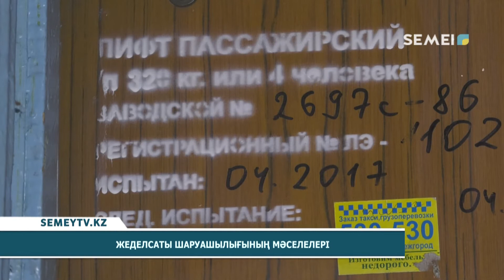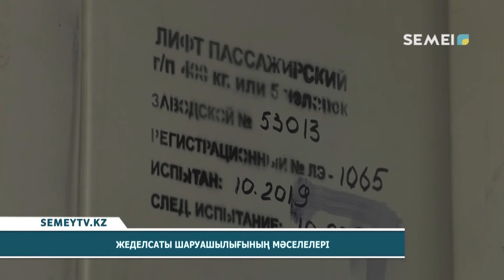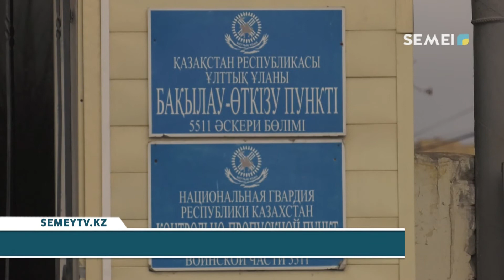Қорытынды жаңалықтар (12.11.2020)